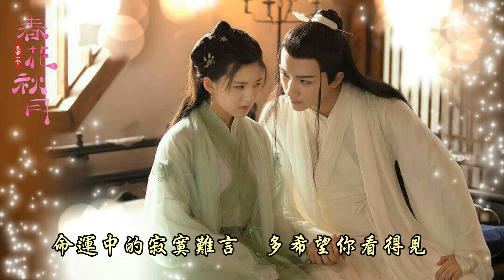李宏毅「未完成的瞬間」~天雷一部之春花秋月~片尾曲 (女生版:琉璃cover)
這首歌聽了可能有上百次，纏綿而不膩味，那種融合了酸甜苦澀的情緒，體會過的人一定懂。

未完成的瞬間 (電視劇《天雷一部之春花秋月》片尾曲)

作詞：劉暢
作曲：譚旋
原唱：李宏毅

是偶然出現的時間  是春夏秋冬的失約
某個水中望月的眨眼  看透愛的明滅
是奔擊心田的纏綿  是裹足不向前的殘缺
沒有你的桃源  並非朝花夕拾般可戀

賞遍了春花秋月的鮮豔  也不及見到你的一瞬間
一瞬間決定永遠  步履維艱 無可辯
將一半的回憶就地封緘  留一半滄海桑田
命運中的寂寞難言  多希望你看得見

拾盡了春花秋月的碎片  為你拼完整註定的情節
那錯過的一瞬間  貪得無厭 卻如年
雪落花開鋪一地的清淺  愛你留下了沉澱
年輪中的 不同皎潔  你又怎會看不見